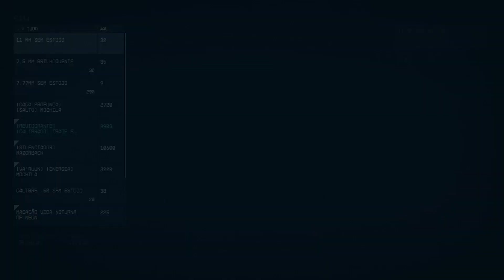STARFIELD campanha ©396